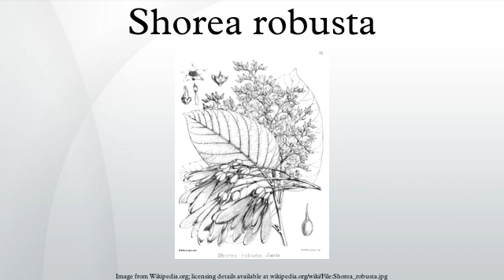Shorea robusta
Shorea robusta, also known as śāl, sakhua or shala tree, is a species of tree belonging to the Dipterocarpaceae family.